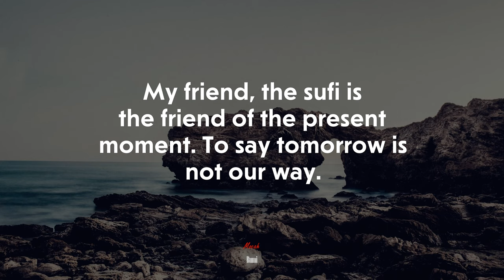Sufi Meditation Music │ Reed Ney Flute │ 2 Hour Present Moment